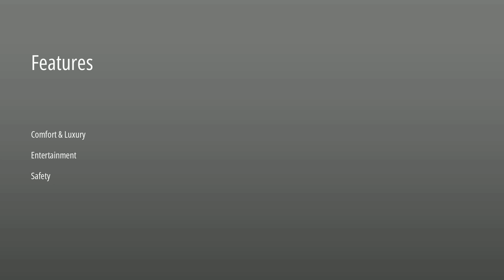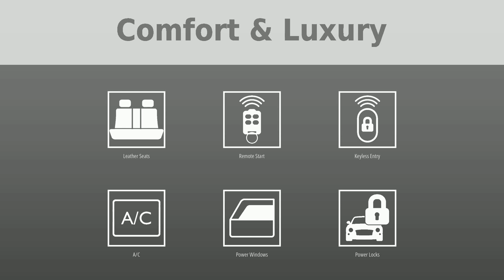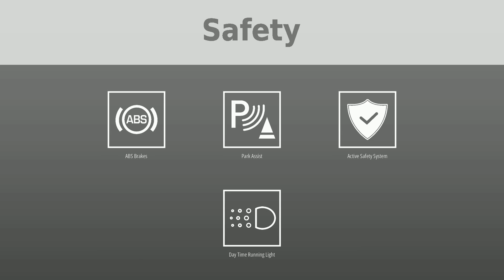Experience the Unparalleled Luxury of the 2021 Mercedes-Benz GLA 250 4MATIC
Imagine cruising down the highway in a car that promises an unforgettable driving experience. We present to you the 2021 Mercedes-Benz GLA 250 4MATIC. Loaded with features and backed by a 4 month/4,000-mile warranty, this car is all about luxury, comfort, and technology. It's not just a car; it's a statement. Come, experience it at Adam Auto Group or on our